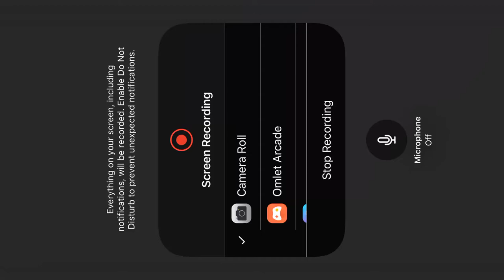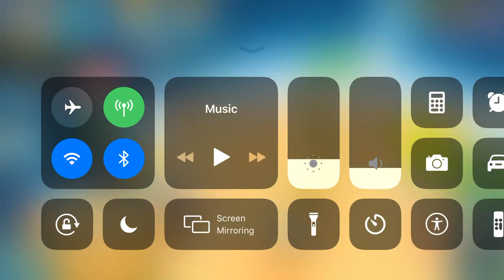Big Bang Race I Might Live Stream